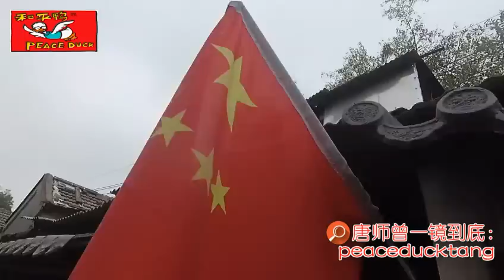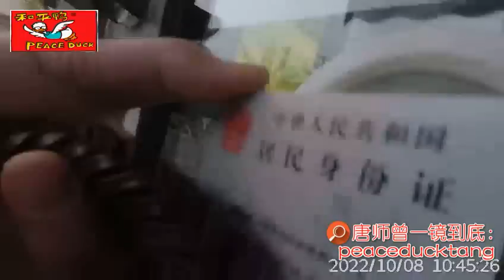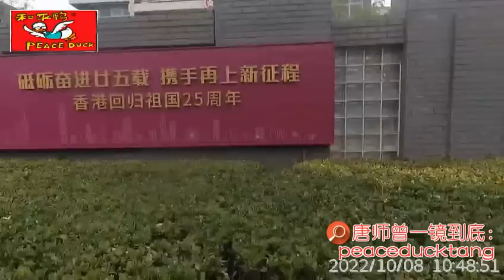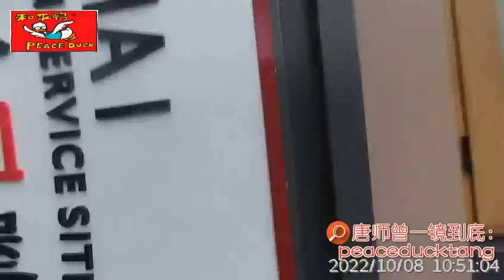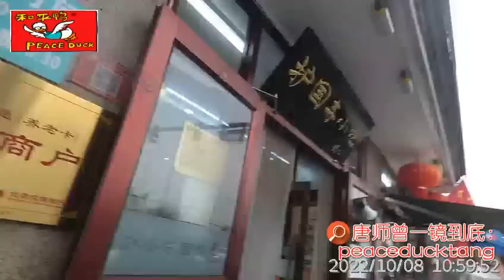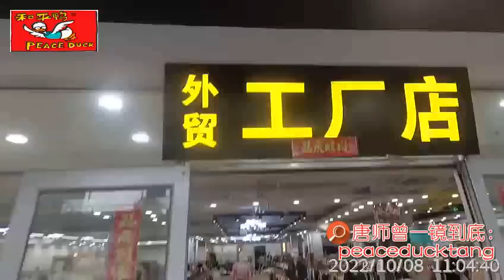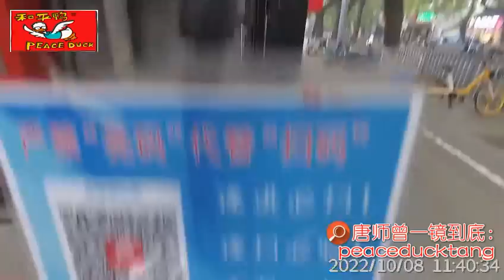20221008唐师曾：做核酸，买馒头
Twitter，Instagram, Facebook搜索：唐和尚
微信公众号:【唐师曾】、【和平鸭语像】